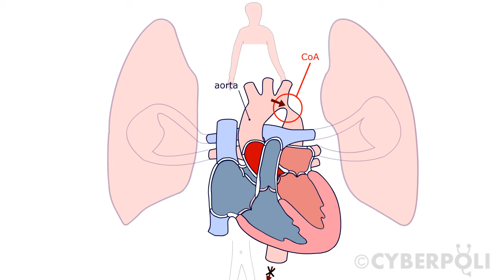Coarctatio aortae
Een coarctatio aortae is een plaatselijke vernauwing in de grote lichaamsslagader, de aorta. De vernauwing varieert van minimaal tot ernstig en kan zich op meerdere plaatsen in de aorta voordoen, maar komt het meest voor in het smalste gedeelte van de aorta, na de uitmonding van de linker armslagader.